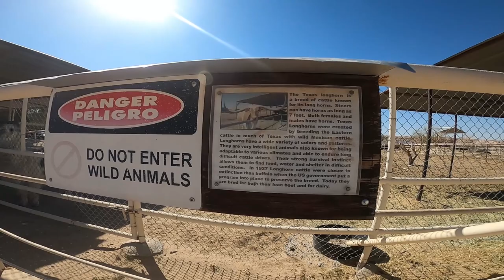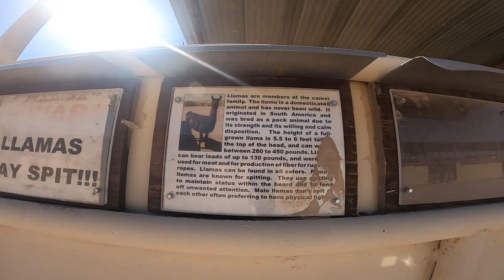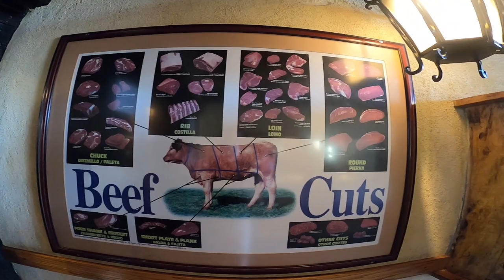Fuimos a Cattleman's Steakhouse Indian Cliffs Ranch en Fabens Texas - JuanDeAvilaMx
Cattleman's Steakhouse Indian Cliffs Ranch es un lugar que se especializa en cortes de carne. Adicionalmente tiene un pequeño zoologico.

Item ID:                         D92PQMK
Author Username:                 Remstunes

Item ID:                         SFVELUB
Author Username:                 simming